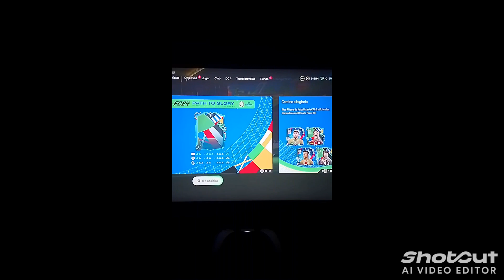Eurocopa fc 24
estamos en la temporada de la Eurocopa
buenos jugadores